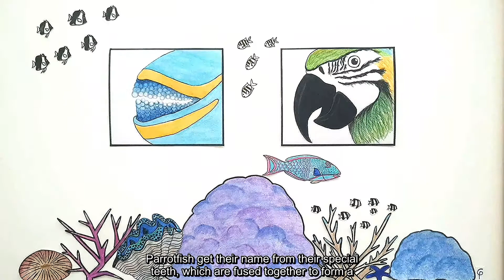Marine Biology for Kids | Why Are Parrotfish Important?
What are parrotfish? Why are they important for coral reefs? Learn more about these beautiful fish in this animation created by me 💙 Enjoy!